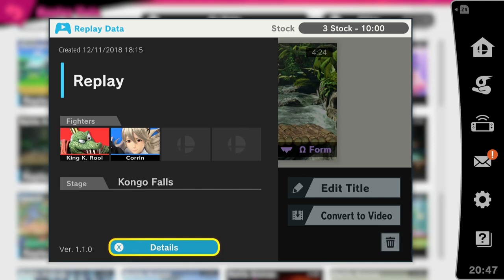AvatarNico (Corrin) Mariano (King K Rool)